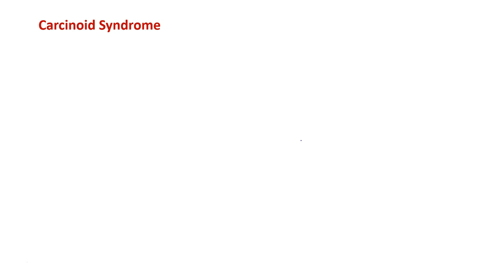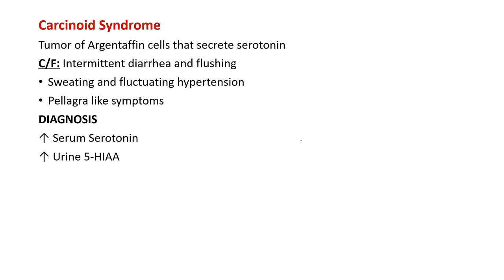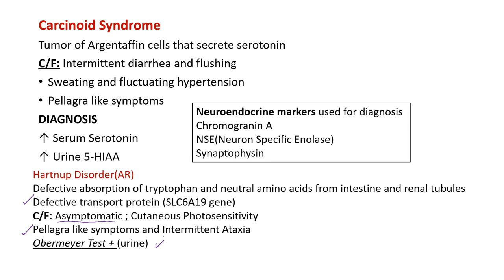Metabolism of Aromatic Amino Acids:Tryptophan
Tryptophan was the first to be identified as an essential amino acid. lt contains an indole ring and chemically it is alpha-amino beta-indole propionic acid. Tryptophan is both glucogenic and ketogenic in nature. lt is a precursor for the synthesis of important compounds, namely NAD+ and NADP+ (coenzymes of niacin), serotonin and melatonin.